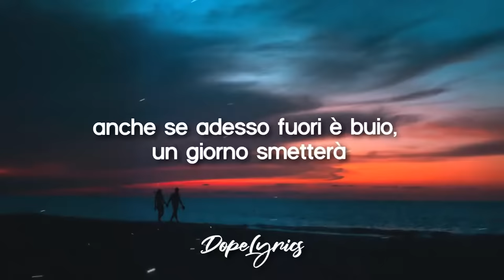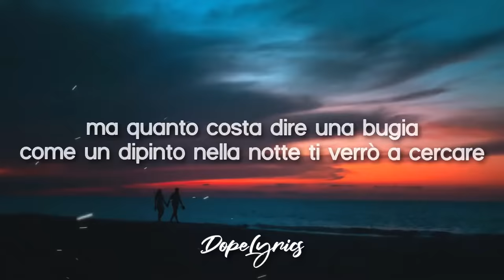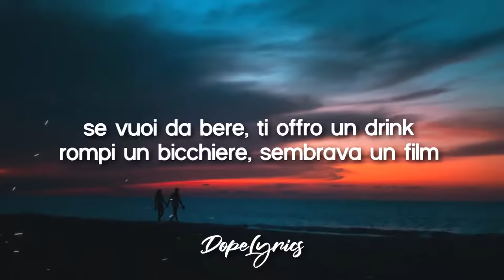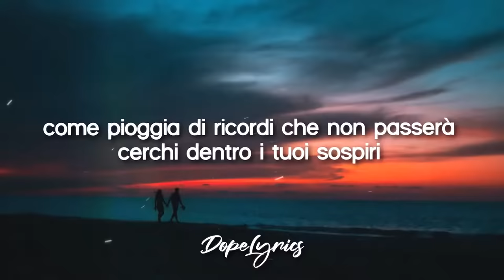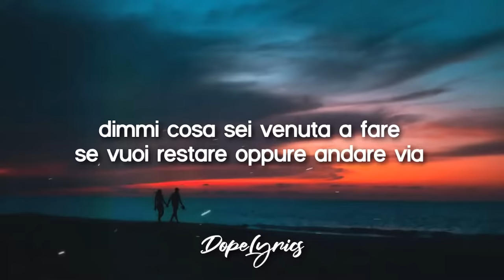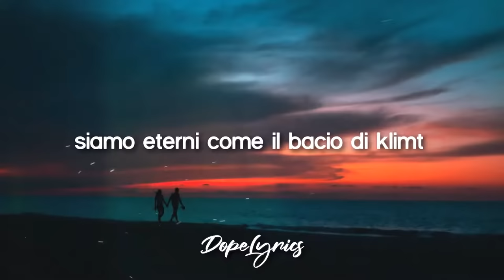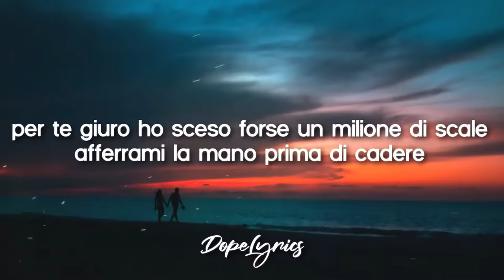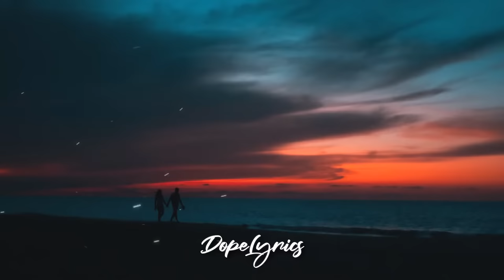Il Bacio di Klimt - Emanuele Aloia (Lyrics/Video) dimmi cosa sei venuta a fare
Video con testo del nuovo singolo di Emanuele Aloia - IL BACIO DI KLIMT